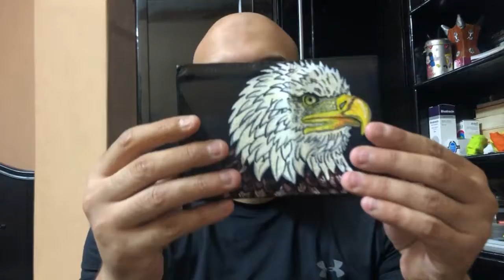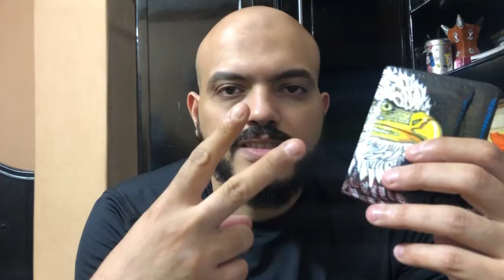محفظه صغيره قديمة عندي حبيت استغلها 😅😎🦅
ماتنسوش تتابعوني علي ال(- Tik Tok - FB - Insta - TW)
ودي قناة الايف للجيمز علي توتش 👇